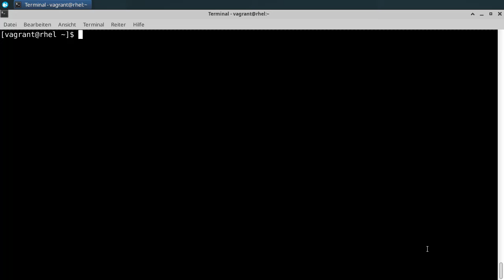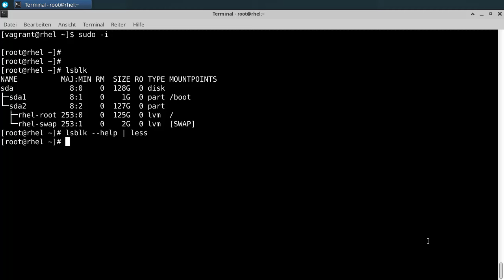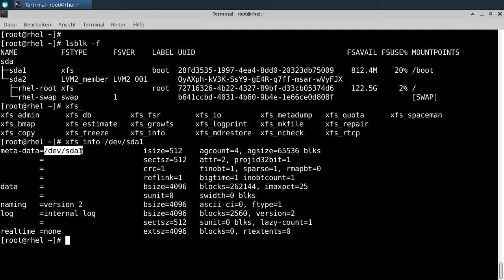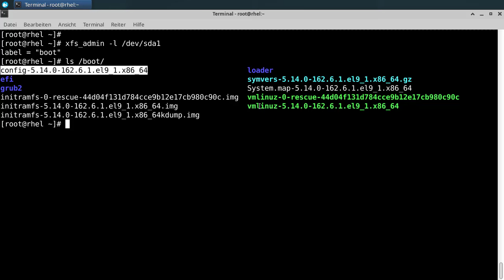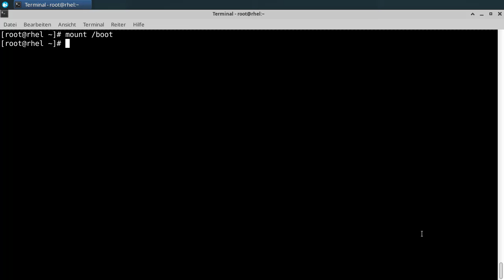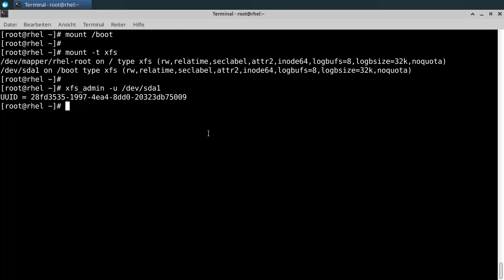Red Hat Certified System Administrator (RHCSA) EX-200 - Folge 38 - Das XFS-Dateisystem erkunden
In diesem Video werfen wir einen Blick auf das XFS Dateisystem auf unserem Red Hat System.